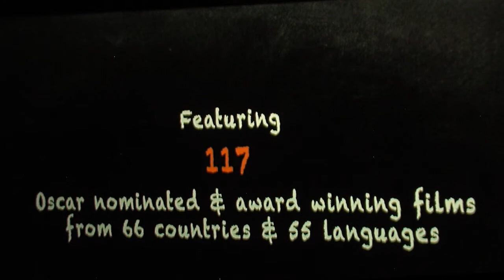CIFF 2016 - Closing Story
The children's International Film Festival boosted young film making talent in the region from April 19th to 7th May. Here are the highlights from the festival.

Crew:
Executive Producer: Sabir Haque
Technical Support: Sambhram Pattanayak, Sangram Pattanayak

Reporter: Revathy Rajan, Disha Dadlani
CameraPerson: Savana Christy, Saba Zahir, Allan David, Gauthami Katwe
Editor: Madhumitha Raghavan

Produced by School of Media and Communication